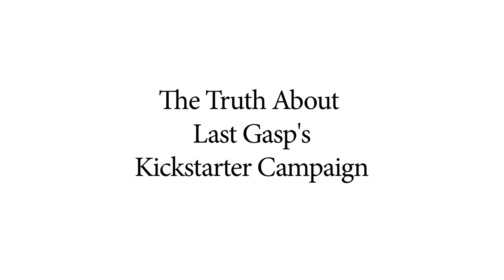The Shocking Truth Behind Last Gasp's Kickstarter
What happens next will APPALL YOU.
Kickstarter campaign ends OCT 16th, 2014!